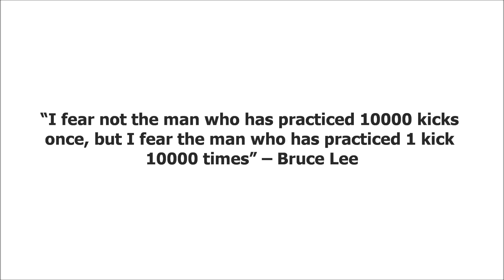Part Time Living By Blogging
Part-Time Living By Blogging All you need is a proven formula to earn a part-time living by blogging! How to make money blogging for beginners.